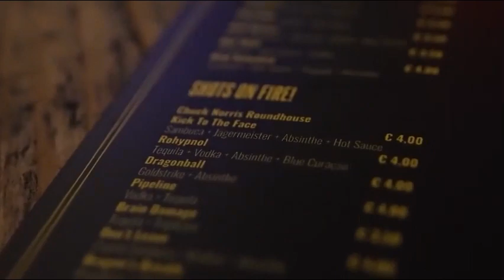THE GREATEST SIDEMEN MOMENTS 2023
Welcome to a compilation of the most epic and hilarious moments from the Sidemen in 2023! 🌟 Join us as we revisit the jaw-dropping, side-splitting, and downright legendary highlights that made this year unforgettable for the Sidemen crew. From insane challenges to epic pranks, heartwarming camaraderie, and everything in between, this video is your ticket to relive THE GREATEST SIDEMEN MOMENTS of 2023. Sit back, relax, and get ready for a rollercoaster of laughter, surprises, and pure Sidemen magic! Let's celebrate the Sidemen and the incredible memories they've created together in 2023! 🔥